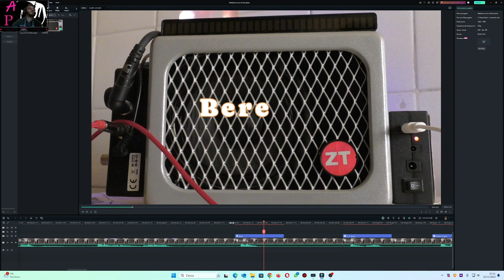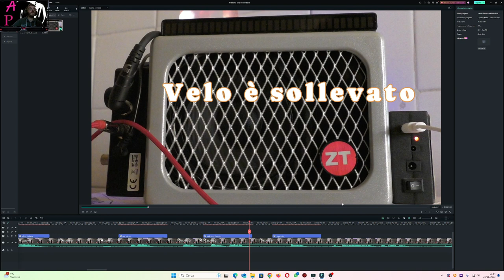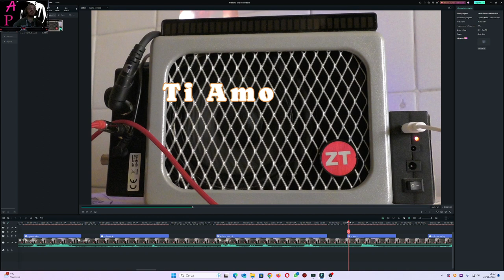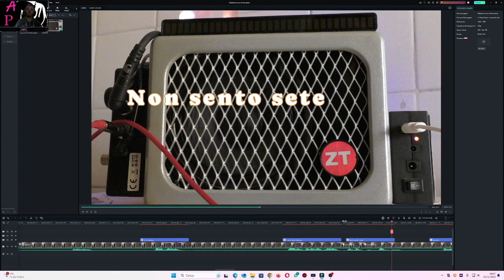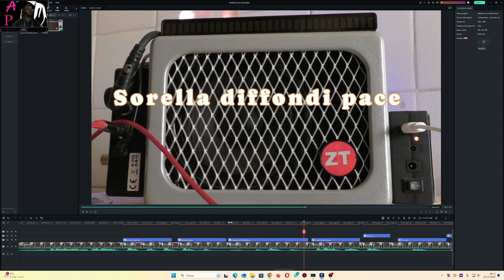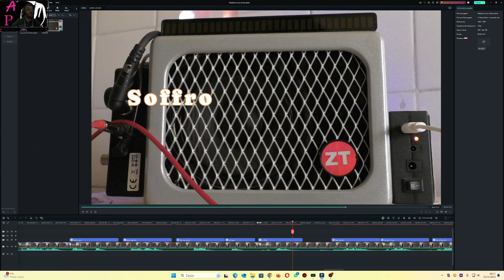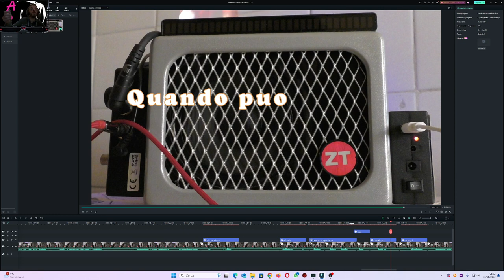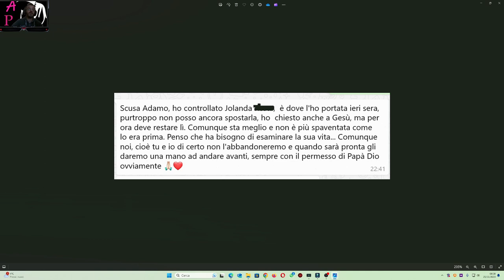Metafonia sono nel kamaloka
Nella Teosofia il Kamaloka è il luogo post-mortem dove si provano desideri, sentimenti (piacevoli o spiacevoli) e passioni, con cui il dipartito prova su di sé tutti gli eventi (positivi e negativi) che ha fatto provare a tutte le persone conosciute nella sua vita terrena.Il termine viene dal sanscrito Kama=desiderio e Loka=mondo ed è detto anche piano astrale. Esso corrisponde solo in piccola parte al Purgatorio della religione cristiana.

Chiamo  Jolanda e la trovo in difficoltà in un piano astrale molto particolare la sento stanca impaurita e non viene da sola e scopriremo con chi viene, le mie guide durante la sessione dicono un paio di parole che ci fanno capire il suo futuro di  Jolanda..